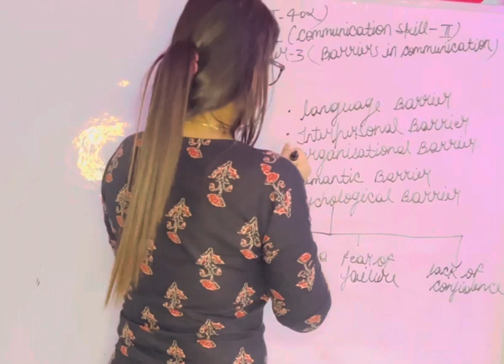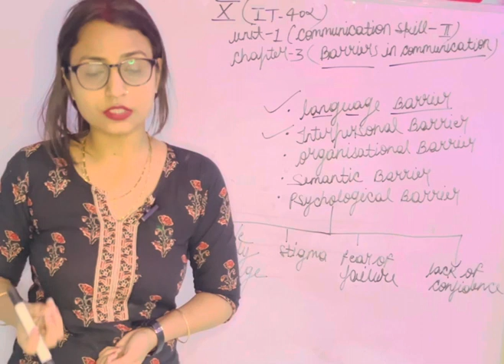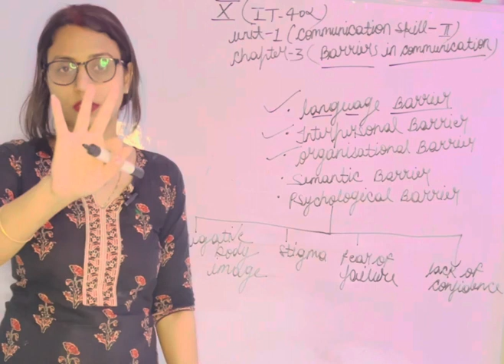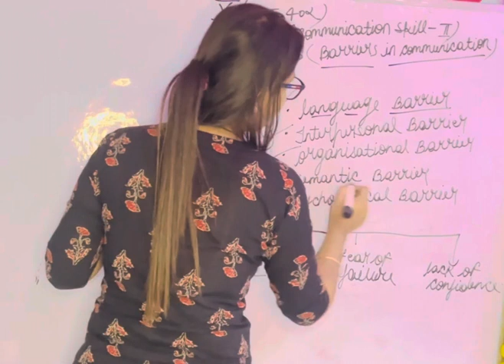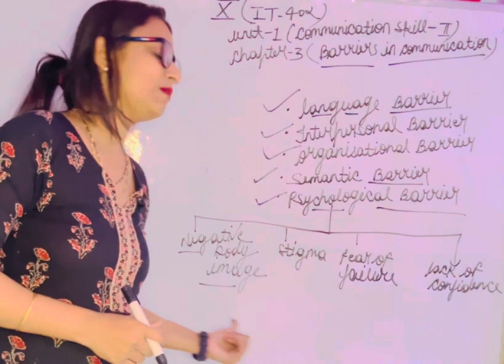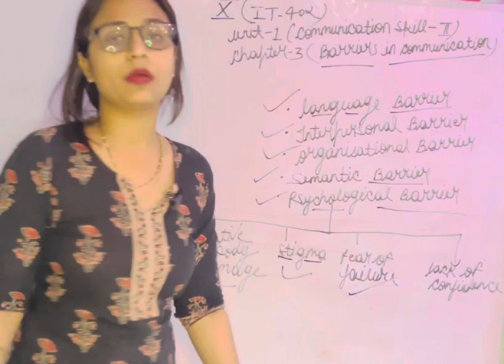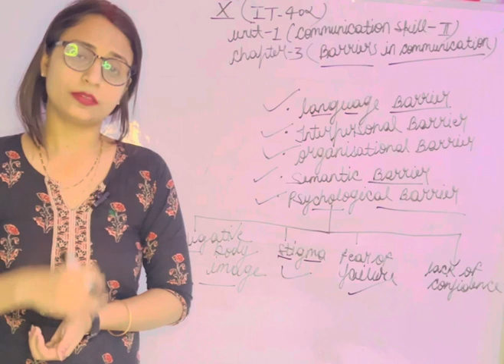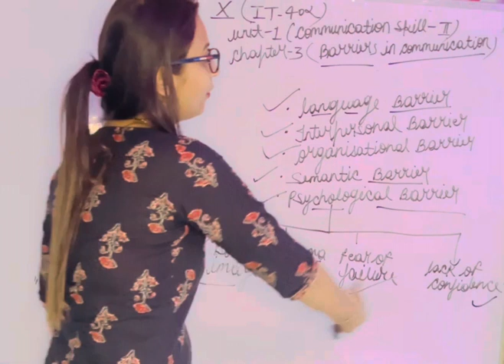CBSE CLASS X(IT-402) unit-1 & chapter-3( barriers of communication) By Disha Bhadoria